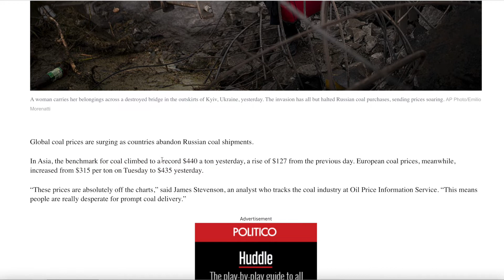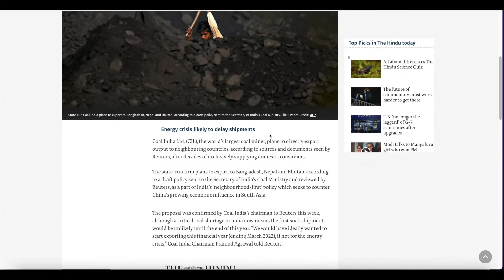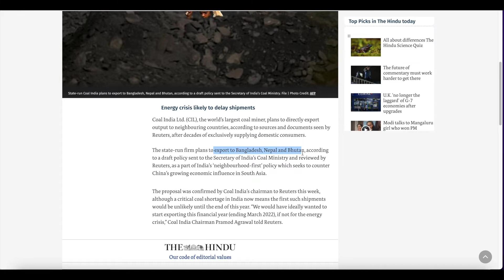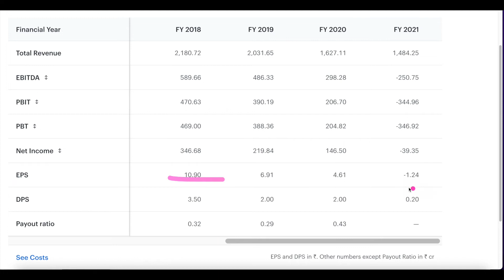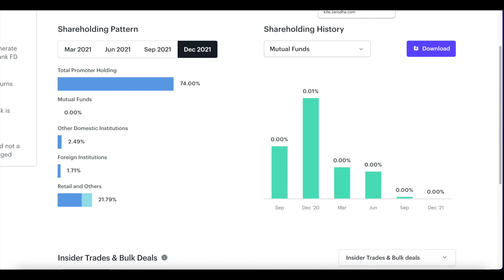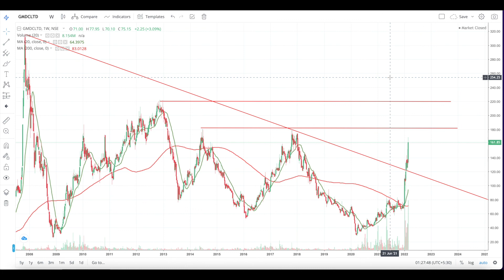Coal India share latest news | GMDC share latest news | Coal India stock review & analysis